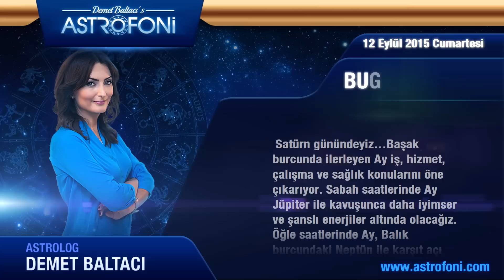YAY burcu günlük yorumu, bugün 12 Eylül 2015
Yay burcu günlük 2015 astroloji ve burç yorumu videoları

Yay burç yorumu ve günlük astrolojik videolar. Yay günlük 2015 aşk, iş, para astroloji yorumu.

Yay günlük burç ve yeni ay, dolunay, retro döngüleri, kadın erkek etkileri, Jüpiter aslan burcunda, Jüpiter başak, Satürn yay, Satürn akrep, Venüs retro günlük yorumları.

Yay günlük yeniay ve dolun ay durumları, ay tutulması, güneş tutulması, tutulmalar, mars, venüs, jüpiter retro ile doğum haritası, horoskop ve astrolojik yorumlar.